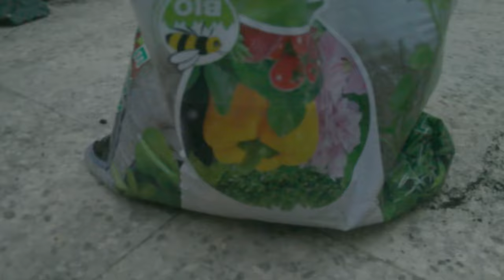Taraxacum officinale semina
Il dente di leone ha bisogno di sole almeno parziale o completo. Annaffia per mantenere il terreno fresco al dito appena sotto la superficie.

Dandelion needs at least partial to full sun. Water to keep the soil fresh to your finger just below the surface.

Editing:Shotcut
Link dei libri miei e di Olimpia:
Macchina fotografica per le riprese: